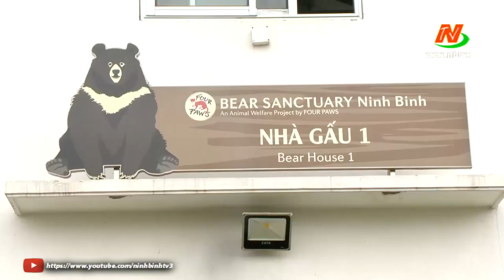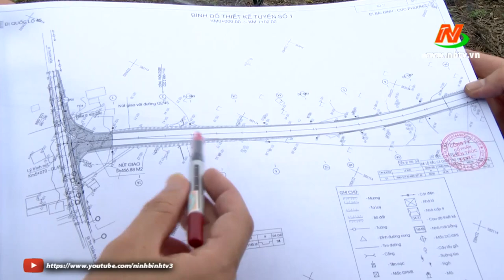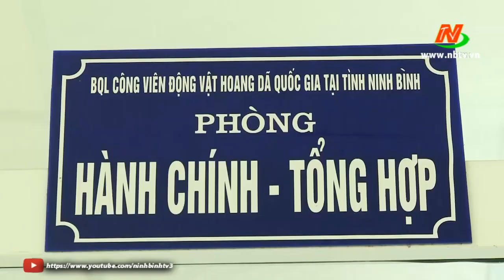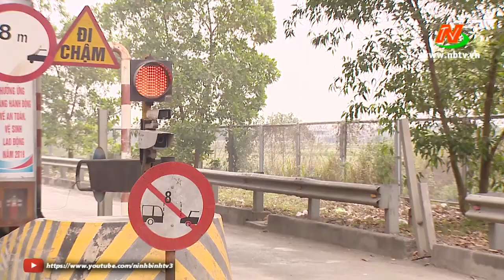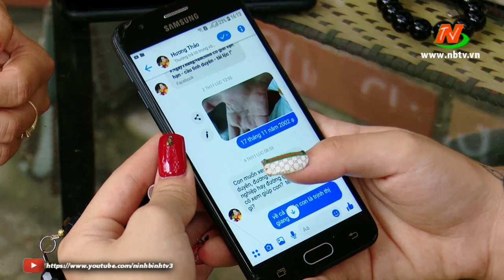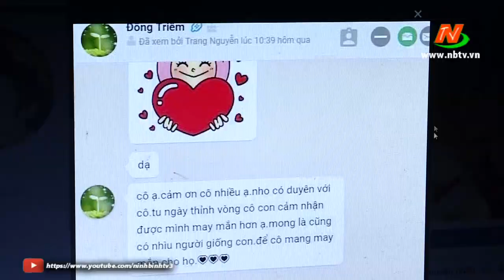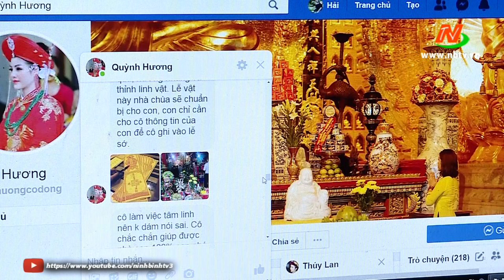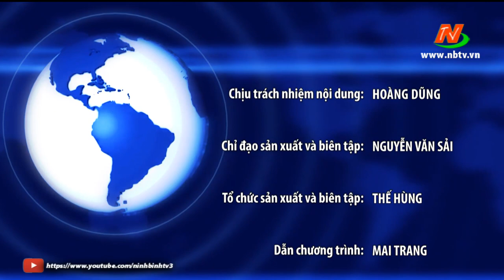Thời sự Trưa NinhBinh TV - 28/12/2019